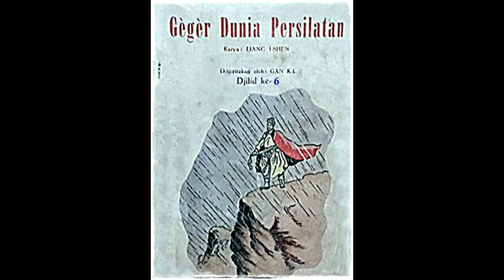Seri Cerita Silat Geger Dunia Persilatan Jilid 6